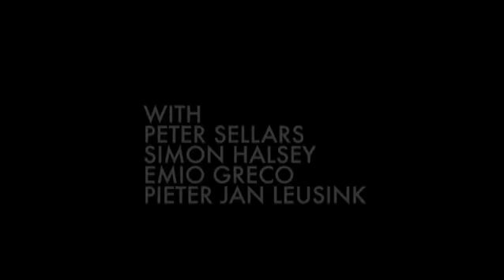ERBARME DICH - MATTHÄUS-PASSION STORIES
In een verlaten kerk met een groep daklozen als publiek, doen experts en liefhebbers (theaterregisseur Peter Sellars, dirigent Pieter Jan Leusink) verslag van hun bijzondere verhouding met Bachs muziek.

Muziek is een wereld op zichzelf, een taal die rationeel begrip overstijgt. Zeker als het gaat over de Matthäus Passion van Johann Sebastian Bach, een muziekstuk dat voor sommige mensen het muzikale hoogtepunt van de westerse beschaving is.

Een koor dat bestaat uit een groep daklozen wordt uitgenodigd om repetities van de Matthäus Passion bij te wonen. In een leegstaande kerk zijn zij het publiek en vormen met het koor en het orkest een eenheid. Maar iedere aanwezige heeft een eigen reden om hier, in dit verlaten huis van God, te luisteren naar Bachs onsterfelijke muziek. Gaandeweg ontdekken we ieders persoonlijke band met deze muzikale uitbeelding van de lijdensweg van Christus, die ieder jaar in de passietijd wordt opgevoerd.

Dirigent Pieter Jan Leusink vertelt zijn pijnlijke levensgeschiedenis waarin het muziekstuk een allesoverheersende rol heeft gespeeld. Hij leeft voor de Matthäus Passion, terwijl hetzelfde muziekstuk heeft gezorgd voor een breuk tussen hem en zijn zeer gereformeerde vader. Ook anderen vertellen over hun verhouding met het werk. We luisteren o.a. naar de ontroerende verhalen van operaregisseur Peter Sellars, koordirigent Simon Halsey, schrijfster Anna Enquist, choreograaf en danser Emio Greco en enkele leden van het daklozenkoor ‘De Straatklinkers’. We zoeken hen op in hun huis, op hun werk of op andere plekken en we ontmoeten hen ook allemaal in de vervallen kerk.

De verhalen van de personages zijn zowel uniek als invoelbaar: uiteindelijk kent iedereen een vorm van lijden, verlies en liefde. Het lijdensverhaal van de Matthäus Passion is daarom niet alleen tijdloos, maar ook vertrouwd: ondanks onze verschillen delen we het geheim van de muziek.